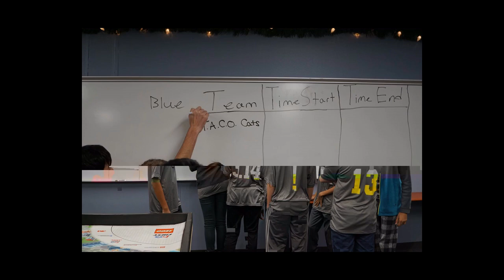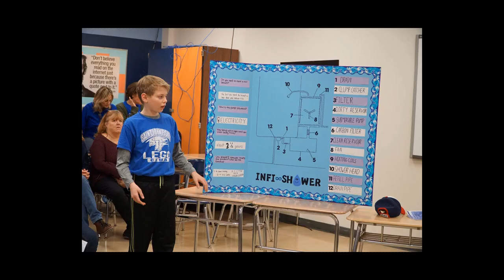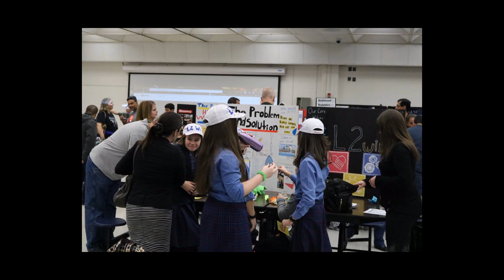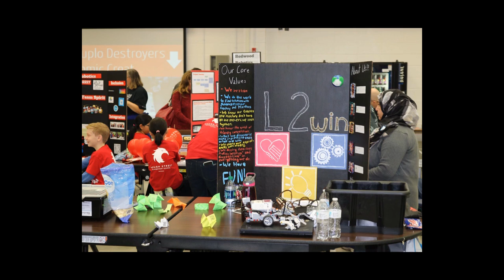2017 NNHS FLL Double Qualifying Tournament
The recap of Naperville North Huskie Robotic's  2017 FLL Double Qualifying Tournament.